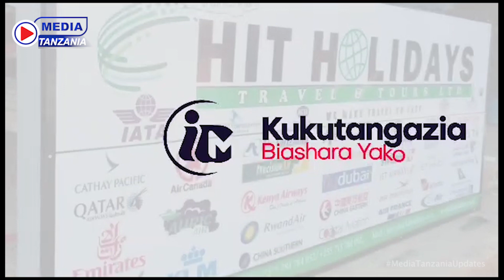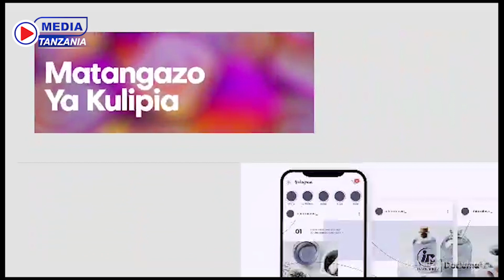MHE. RAIS ANATAMBUA MCHANGO WA HAYATI ASKOFU KWEMA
Pia tunapatika thread na Whatsapp  @mediatanzania